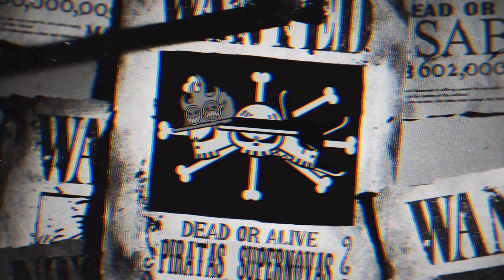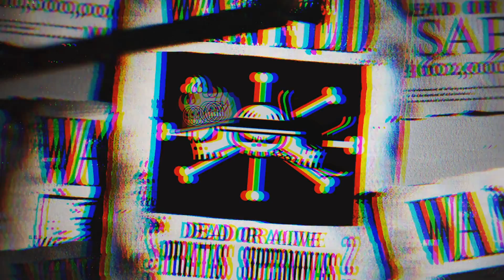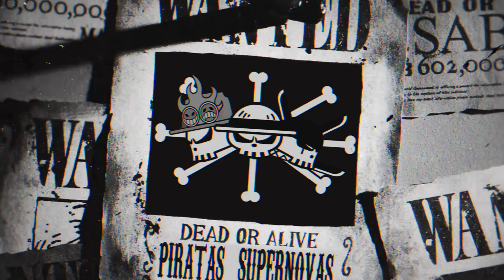O SEGREDO MAIS SOMBRIO DO GOVERNO MUNDIAL, A MOTIVAÇÃO DE DRAGON E A ORIGEM DOS MONKEY! - ONE PIECE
O homem mais procurado pelo Governo Mundial, líder dos Revolucionários e pai de um dos piratas mais infames da Pior Geração, Monkey D. Dragon esconde diversos segredos. Seu conhecimento sobre o século perdido permanece oculto de todos, porém com certeza Dragon possui uma motivação clara para querer tanto derrubar os Tenryubitos. O Governo Mundial representa toda a maldade e desumanidade, e isso pode estar relacionado com um grande acontecimento que ocorreu há 800 anos, envolvendo o Reino Antigo e um crime que jamais pôde ser apagado. No vídeo de hoje vamos abordar uma teoria autoral sobre o Século Perdido, o Reino Antigo, a luta com o Governo Mundial e a relação com o povo de Skypiea e a família mais perigosa do mundo: os Monkey D.!

Curtam, inscrevam-se e compartilhem para mais vídeos de One Piece!